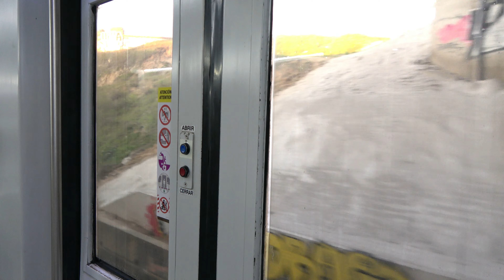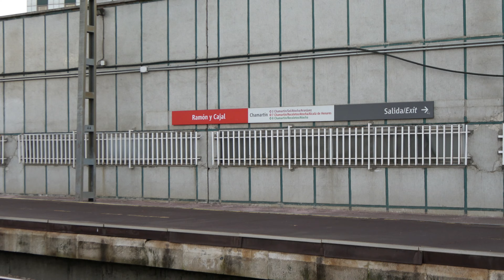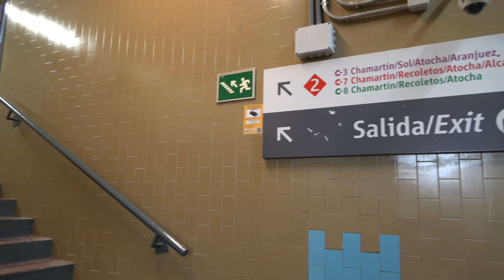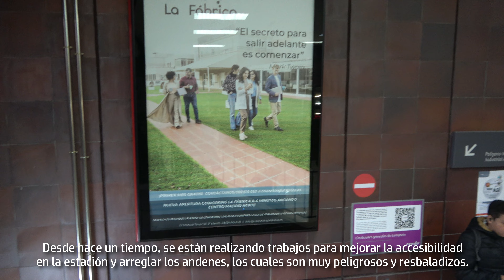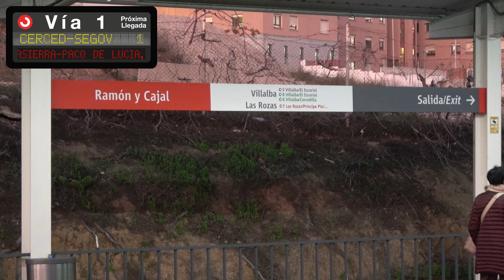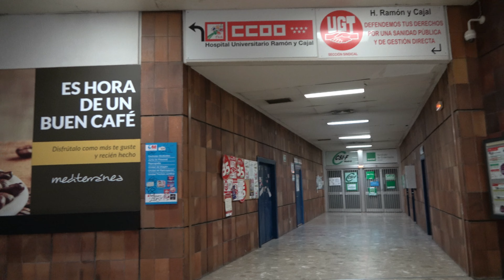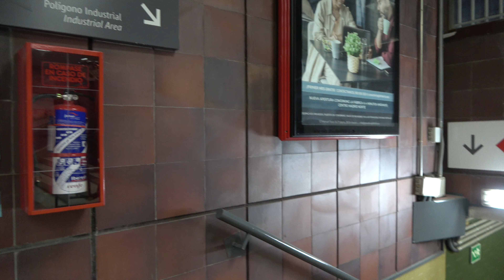Circulaciones por la estación de Ramón y Cajal | Cercanías Madrid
Ramón y Cajal es un apeadero situado entre las estaciones de Chamartín-Clara Campoamor y Mirasierra-Paco de Lucía, perteneciente a las líneas C-3a, C-7 y C-8 de Cercanías Madrid. La estación se encuentra en una curva muy cerrada que dificulta el acceso a los trenes. En esta ocasión solo podían efectuar parada trenes de las series 446, 447 y 450 hasta 2009, cuando los trenes Civia empezaron a efectuar parada tras una reforma.

Actualmente, el estado de Ramón y Cajal es precario, con andenes provisional bastante peligrosos para el viajero, y más pensando que la estación sirve al Hospital Universitario Ramón y Cajal. Renfe está invirtiendo 5,3 millones de euros para renovar integralmente la estación, mejorar los andenes, dotar la estación de accesibilidad y cumplir con la normativa acústica municipal.

¡El canal ya tiene canal de TikTok! En él subiré vídeos regularmente, complementando a mi canal de YouTube. Puedes disfrutarlo en el link que verás a continuación: